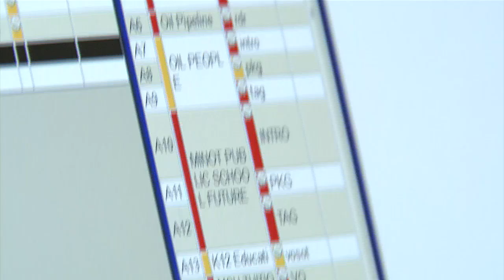KFYR’s Monica Hannan receives the ND Broadcaster’s Association ‘Pioneer’ award